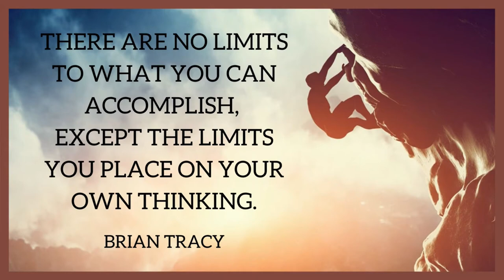DIY Beehive Wind Chime | DOLLAR TREE Beehive | How To Make A Beehive | Beehive Décor | DIY Bee Skep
Watch me take the popular Beehive craft and make it into something more!! Follow along as I create this super cute Beehive Wind Chime. I found all items at the Dollar Tree. Decorate for less! I am so glad you stopped by to check out my video today! I hope you enjoy! ❤️😊

I really do appreciate all the support and I hope you enjoyed watching!